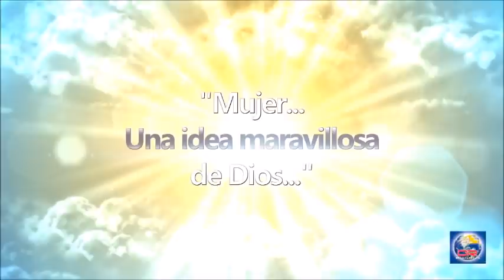Devoción Matutina Para Damas -22 de Noviembre del 2019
LA ESPOSA DE POTIFAR

GUARDA TUS OJOS

Y dejó todo lo que tenía en mano de José, y con él no se preocupaba de cosa alguna sino del pan que comía. Y era José de hermoso semblante y bella presencia. Aconteció después de esto, que la mujer de su amo puso sus ojos en José, y dijo: Duerme conmigo. Génesis 39:6, 7.

Según la costumbre egipcia de vestir, el cuerpo y la musculatura de José quedaban expuestos a la vista de todos. Este joven temeroso de Dios no solo halló gracia a los ojos de su amo. La esposa de su amo lo observaba mientras desempeñaba sus labores, y el joven hebreo se convirtió en objeto de acoso sexual.

Los ojos son ventanas del alma. Es necesario cuidar lo que miramos. Las impresiones cinceladas en nuestra mente por lo que contemplamos no son de poca importancia y difícilmente se borran.

¿Qué miran tus ojos? ¿Leen historietas y novelas? ¿Se deslumbran mirando telenovelas? ¿Se embelesan en programas y series televisadas llenas de lujuria, adulterio, fornicación, maltrato, agresión, codicia y envidia? ¿Te entretiene la sensualidad, las modas, la extravagancia y el desenfreno en los anuncios comerciales? ¿Te atraen las escenas de suspenso, misterio y pasión?

Cual ave de presa, la esposa de Potifar se lanzó sobre José. Por fijar su vista en él su deseo aumentó. Aquello que contemplamos ejerce una poderosa presión para bien o para mal en nosotros.

“Cuando alguno es tentado, no diga que es tentado de parte de Dios; porque Dios no puede ser tentado por el mal, ni él tienta a nadie; sino que cada uno es tentado, cuando de su propia concupiscencia es atraído y seducido. Entonces la concupiscencia, después que ha concebido, da a luz el pecado; y el pecado, siendo consumado, da a luz la muerte” (Santiago 1:13-15).

La meditación en el sacrificio de Cristo engendra aborrecimiento del pecado que causó su muerte, y robustece nuestro empeño de conservarnos en su presencia. Fijar nuestra vista en algo o alguien indebido nos hurta la aspiración de obedecer a Dios y vigoriza el propósito equivocado que tarde o temprano nos lleva a pecar. Decide como David: “No pondré delante de mis ojos cosa injusta. Aborrezco la obra de los que se desvían; ninguno de ellos se acercará a mí” (Salmos 101:3). -RL